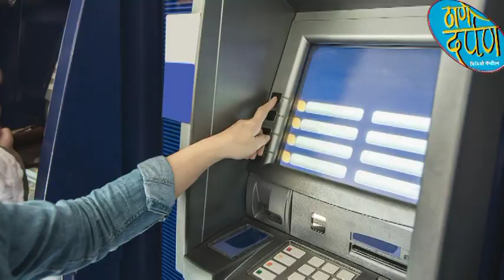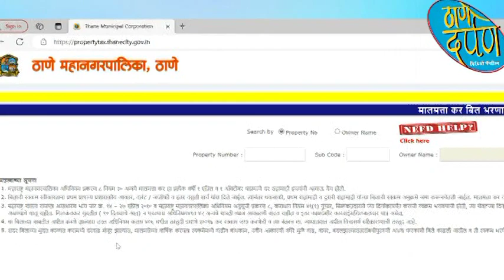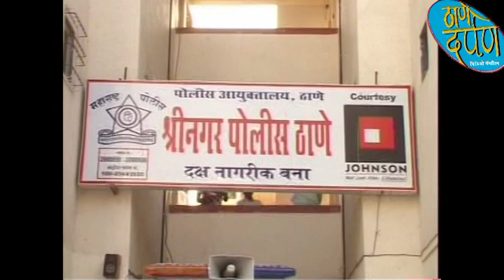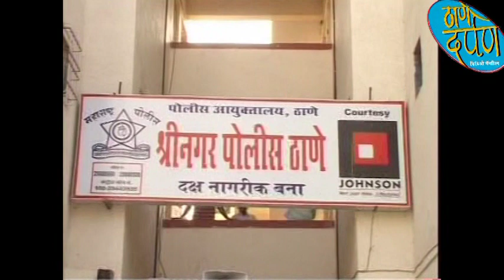23 12 2023 thane darpan tv news